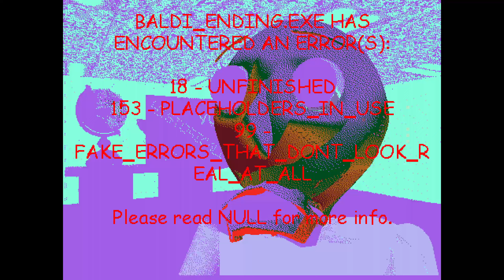Baldi's Basics Plus - Seed -22 (V0.4.X)